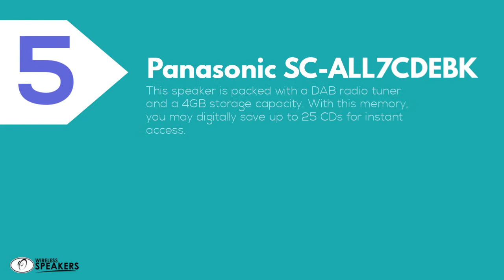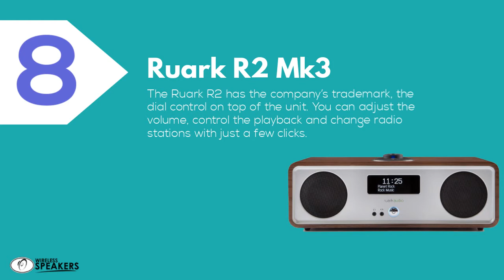The 9 Best Multi-Room Wireless Speaker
If you’re looking for the best multi-room audio system that suits your needs, check out this list